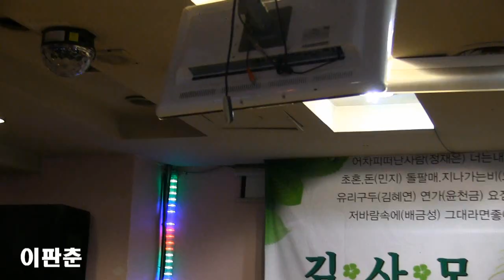가수이판춘 - 굳세어라금순아,보릿고개 (제53회 작곡가 김수환문화에술단노래마당 2017 '17.05.22)